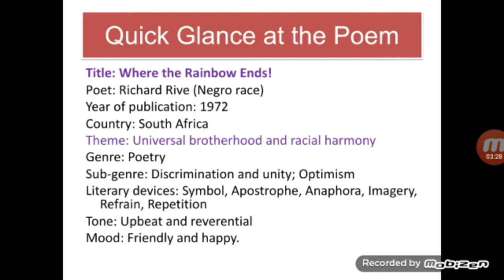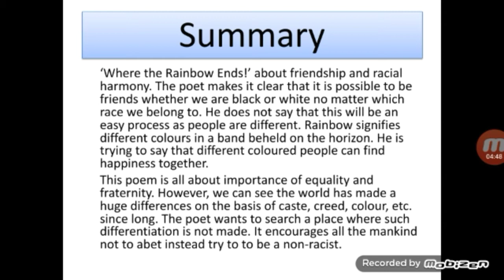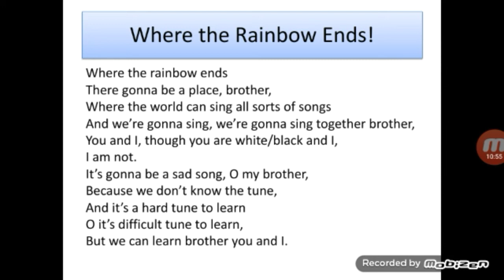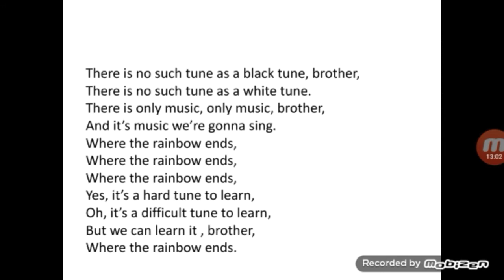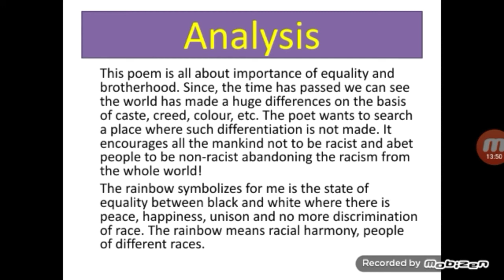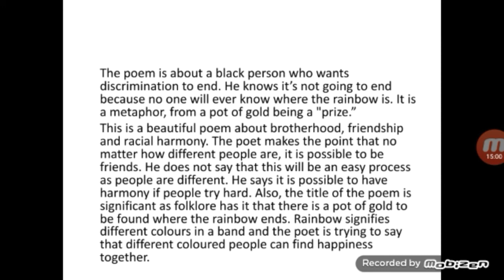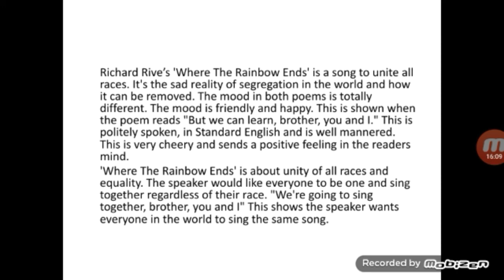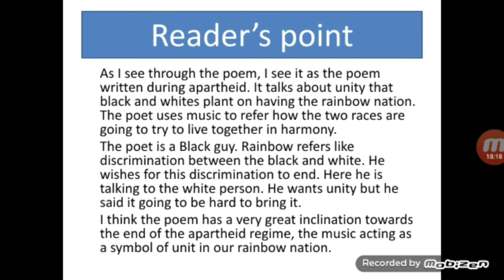Where the Rainbow Ends || Richard Rive || Introduction, Summary, Analysis, Reader`s point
This video throws lights on universal brotherhood, friendship, etc in the world. It's location will be where the rainbow ends. Here a black guy is pleading a white guy to sing the song of everyone.